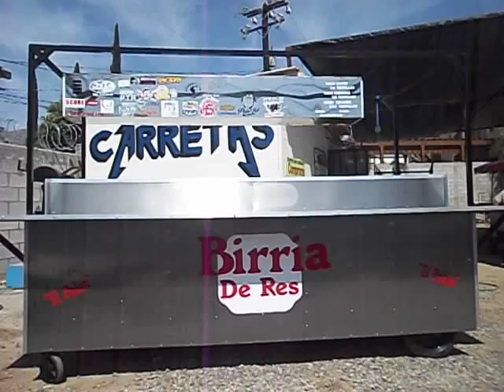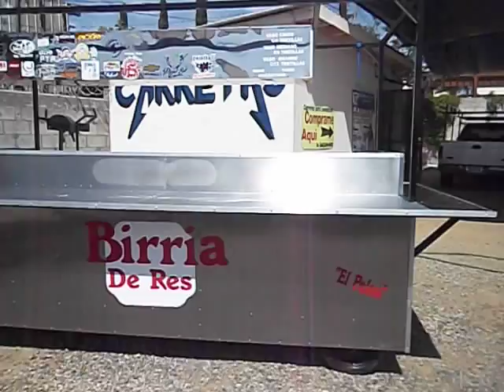Tacos de Birria Venta y Fabricacion de Carretas llamanos al 665-1089866